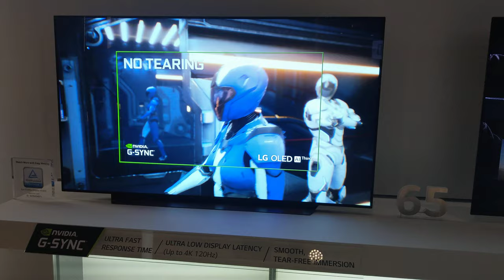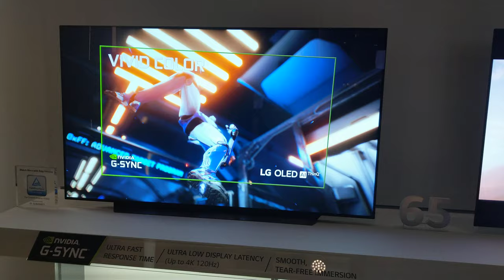Nvidia G-Sync Demo Starring Video Games and Sports, CES 2020 [4K]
LG Television - G-Sync Demonstration with Sports and Video Games